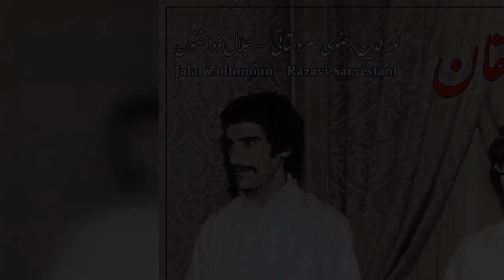عاشقان - اجرای خصوصی رضوی سروستانی و جلال ذوالفنون در ماهور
حیلت رها کن عاشقا دیوانه شو دیوانه شو
و اندر دل آتش درآ پروانه شو پروانه شو
هم خویش را بیگانه کن هم خانه را ویرانه کن
وآنگه بیا با عاشقان هم خانه شو هم خانه شو
رو سینه را چون سینه‌ها هفت آب شو از کینه‌ها
وآنگه شراب عشق را پیمانه شو پیمانه شو
آمد ندای آسمان آمد طبیب عاشقان
خواهی که آید پیش تو بیمار شو بیمار شو
مولا به عشق شمس الدین جان را طرب افزوده ای
چون عاشق گم گشته‌ای جانانه شو جانانه شو

اگر مایل به ادامه فعالیت ما هستید، خوشحال میشیم در کنار ما از خصوصی حمایت کنید.

نسخه‌ی اندروید اپلیکیشن خصوصی را از اینجا دریافت نمایید

نسخه‌ی ios اپلیکیشن خصوصی را از اینجا دریافت نمایید

برای دانلود این اجرا و اجراهای دیگر به سایت یا کانال تلگرام خصوصی مراجعه نمایید